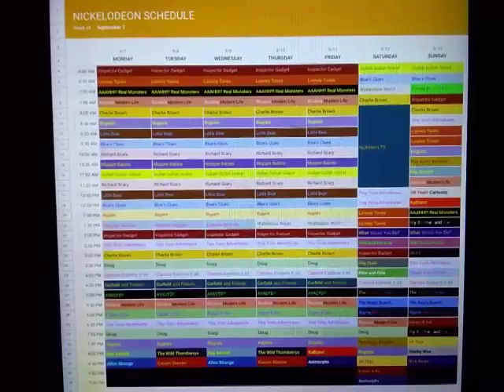Nickelodeon Throwback Schedule: September 7, 1998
Here's the Nickelodeon Schedule for the week of September 7, 1998.

New Hey Arnold! and Allen Strange on Monday and Wednesday.

New The Wild Thronberrys and Cousin Skeeter on Tuesday and Thursday.

New KaBlam! and Animorphs on Friday.

New You're On! on Saturday and Sunday.

New Rugrats on Saturday.

New Oh Yeah! Cartoons, Shelby Woo, and Nick News on Sunday.